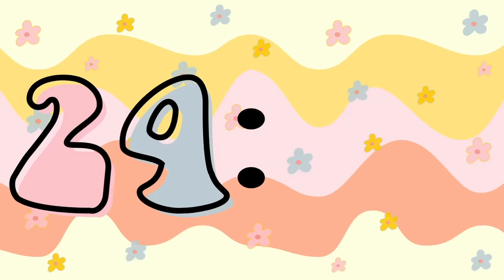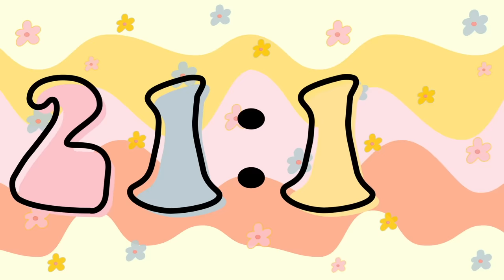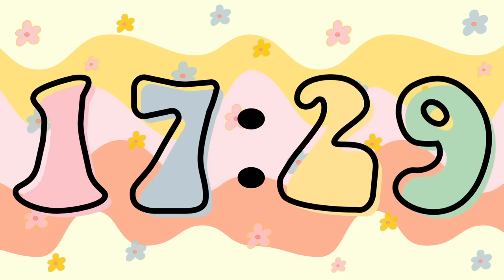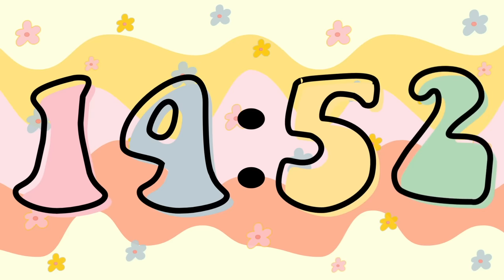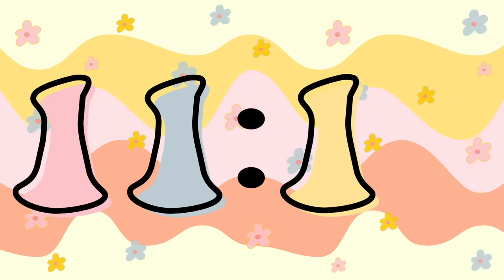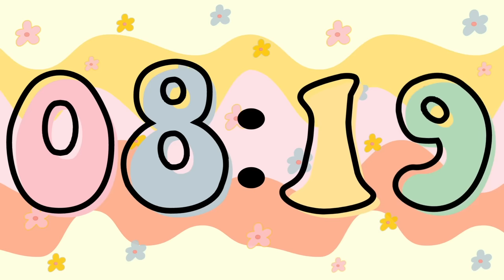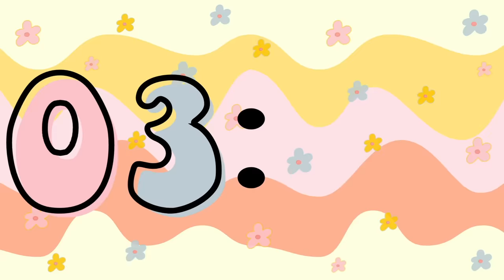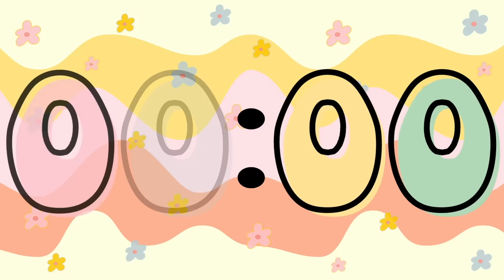25 Minute Groovy Themed Timer